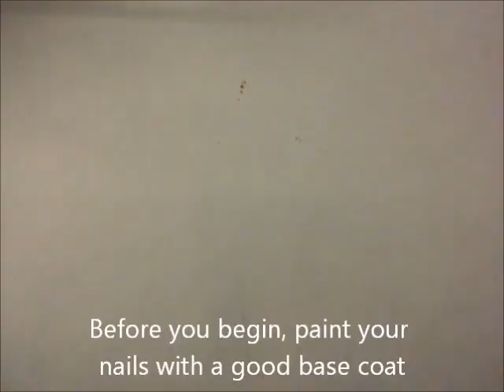Beautiful Rose Nail Art Tutorial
Me showing you how to do this pretty rose nail art for short nails :)
Also sorry for the fact that there's no music, Ieft the video with no audio thinking that I'll add it in later with audio swap, but something was wrong and i couldn't :( will retry later :)